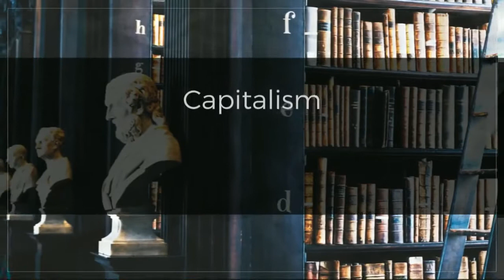Ask Yaron: What's Your View on Insider Trading?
In this short segment, Yaron Brook dissects trading, zero sum and the guiding lines of insider trading. Video clipped by Christian Jackson.

Got Questions or hot topics you want to hear Yaron address?

Continue the discussions anywhere on-line using YaronBrookShow. Connect with Yaron via Tweet Yaron @YaronBrook or follow him on Facebook @ybrook and YouTube (/YaronBrook).

Tune in to the Yaron Brook Show on Blaze Radio go to BlogTalkRadio or YouTube for on-demand shows.